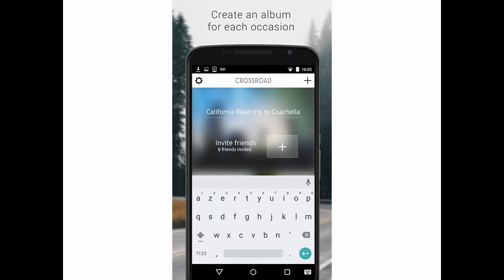Top 10 Android Apps of July 2015 (Part 2)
1. Portal - Wifi File Transfers
Want to transfer files stored on your smartphone to your desktop, simply by dragging and dropping? Then this is the app you need.

2. QualityTime - My Digital Diet
Always hooked to your phone? QualityTime is an app that attempts to break your smartphone addiction. It alerts you when you are overusing the phone and even breaks down how much time you spend on different apps.

3. Facebook Ads Manager
If you are a social media manager/marketer, this app is a must for you. This is app helps you track campaigns on your page via your smartphone. It sets up notifications when ads are about to end, or if you’re about to reach your budget limit.

4. Crossroad
This app helps create shared photo albums which can then be shared with friends who have the same app installed, hence, eliminating the need to share them manually.

5. Minute Video Discovery (Free)
This is an online video aggregator app that brings together the best videos on the net right at your touch. Just put in your viewing preferences and there you go. Daily top 10 videos and best monthly videos – the options are pretty interesting.

6. Intel Remote Keyboard
Intel’s Remote Keyboard turns your Android device into a remote control for your PC keyboard and mouse. It works with any PC and Android device.

7. Adobe Photoshop Mix
Want to have a more mature photo editor to replace the default editor on your Android? Then you must pick Photoshop Mix. It scoops in a range of features like filters, croppers and effects. You can also sync this app with Photoshop on your PC using Creative Cloud.

8. Flush - Public Toilet Finder
Debatably, one of the most useful apps in the world, Flush - Public Toilet Finder does exactly what it says – finding urinals nearest to you.

9. Microsoft Word, Excel, PowerPoint for Tablet
Microsoft Word, Excel and PowerPoint are now available as individual apps with complete Dropbox integration and prove to be really very useful.

10. Lettrs
Lettrs is a letter-writing app that transforms your device into a letter writing desk.  Transcriber and postal service features let you compose letters digitally while giving them an authentic handwritten feel. Also, you can type and voice-dictate letters